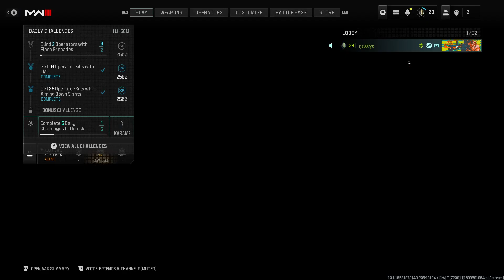MW3 is HERE!!!